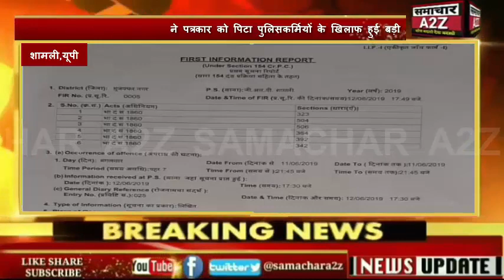शामली(यूपी)शामली जीआरपी पुलिस की शर्मनाक करतूत, पुलिसकर्मियों ने पत्रकार को पीटा, हुई बड़ी कार्यवाही